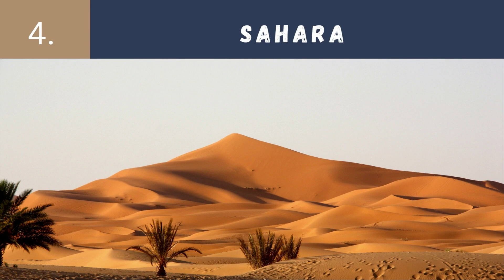5 Fascinating Places: Natural Wonders of the World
The earth has been around for many billions of years and has undergone many drastic metamorphoses from time to time. In this video we show you 5 important natural areas. Some of those areas were created millions of years ago. The Sahara, for example, was once a green oasis in which many people lived. There used to be wide rivers and a very rich flora and fauna. The gigantic continent of Antartica was also once a habitable area. Today, the land there is almost completely covered with ice. Those layers are on average 2,200 meters thick. At the thickest points, the ice cap is even 4,776 meters thick. In this video we give you an impression of 5 wonderfully beautiful areas, each of which has its own history and value.